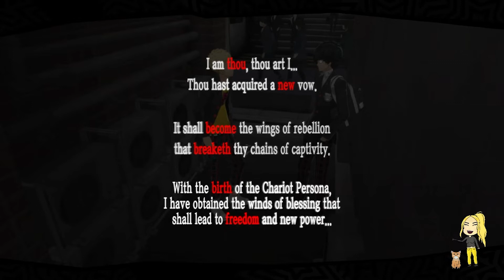Persona 5 Blind Playthrough Part 8 with Commentary (No cam)(RPSC3)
Enjoy part 8 of my YouTube exclusive playthrough for Persona 5!